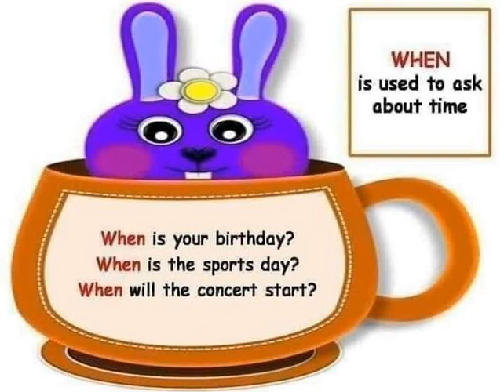ENGLISH VOCABULARY/ ONE WORD ENGLISH VOCABULARY FOR PMS/CSS EXAMS/DAILY USE ENGLISH